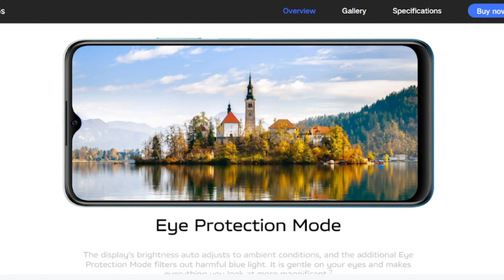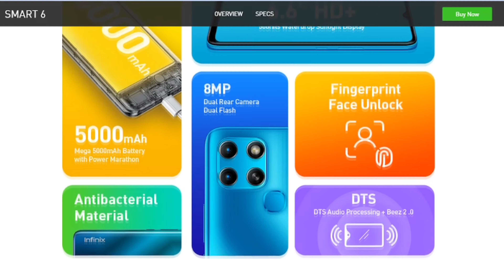TELEFON RAYA BAWAH RM500 / RM400 TERBAIK RAYA 2022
Smartphone Terbaik tahun 2022 untuk katogeri Bawah RM500,Edisi Raya 2022.
Ada yang menarik hati anda untuk membeli? atau anda ada pilihan smartphone lain
yang mnearik bawah RM500? Komen dekat bahagian bawah

Intro : 00:00
Telefon Terbaik Bawah RM500 2022: 01:20
Telefon Terbaik Bawah RM400 2022: 06:00